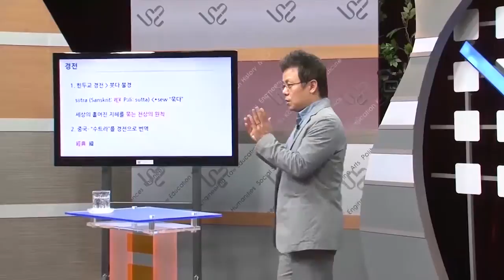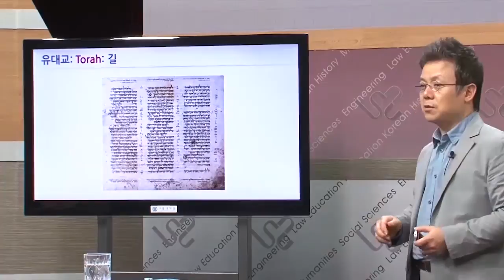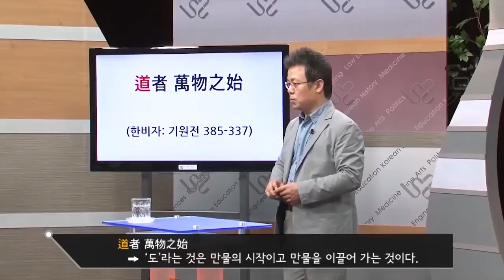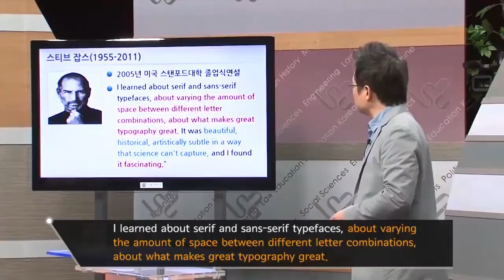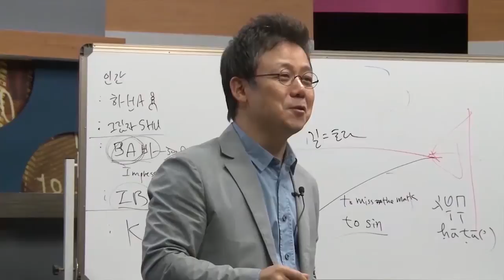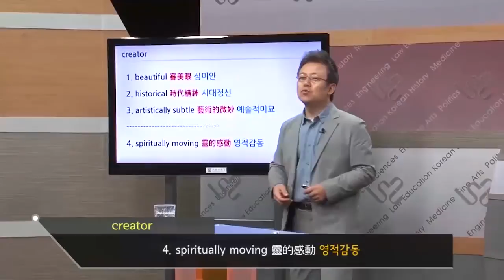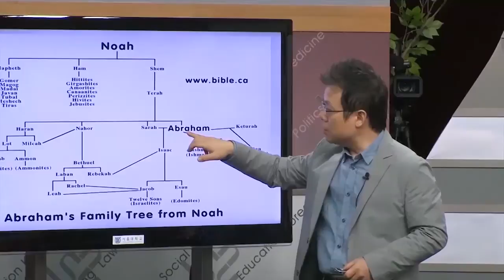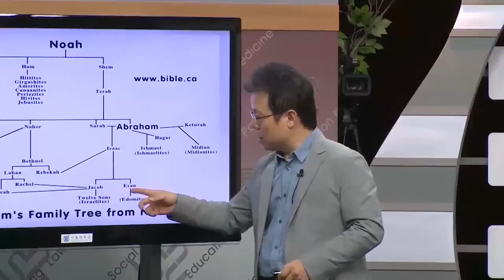SNUON_경전과고전_4차시_배철현교수_#2